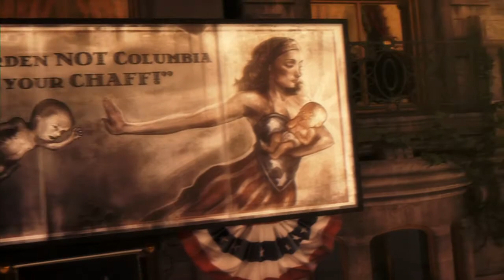[Trailer] Bioshock Infinite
Der Trailer zum nächsten Bioshock-Titel ist sehr vielversprechend. Während wir uns bei Bioshock 2 anfänglich noch langweilten, soll's bei Bioshock Infinite -laut CS-Mag Interview mit Director of Development Tim Gerritsen- gleich von Anfang an zur Sache gehen. Auch andere spektakuläre Neuigkeiten verriet uns Tim Gerritsen. Wer mehr wissen möchte, sollte sich die neueste Ausgabe des CS-Mag unter csmag.de zu Gemüte führen